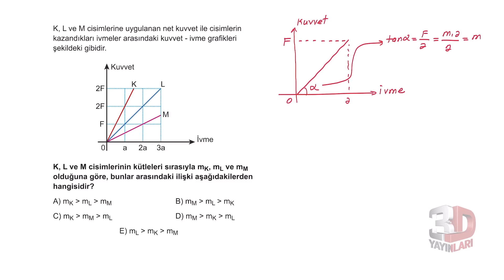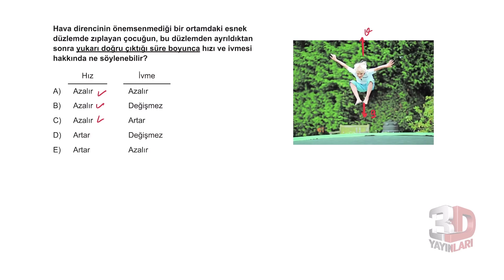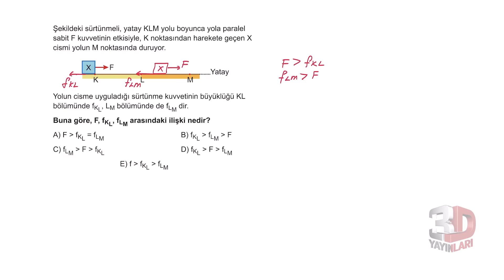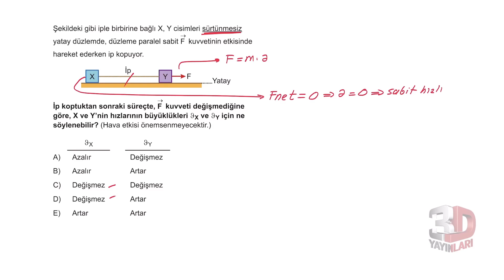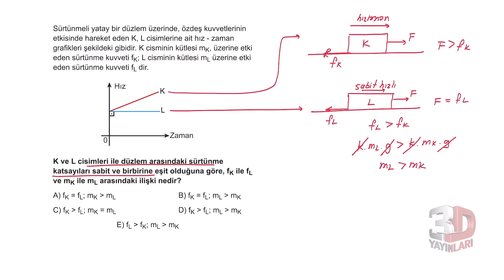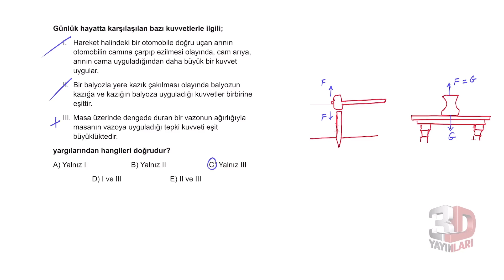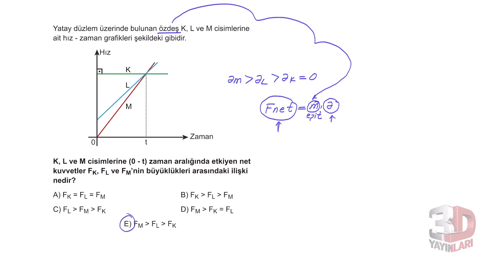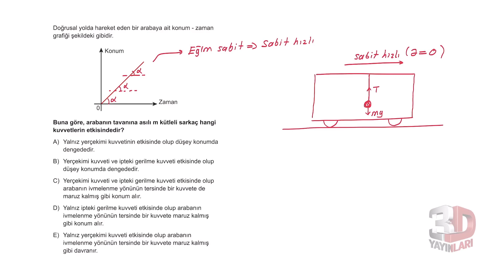TYT Fizik Soru Bankası Bölüm 7 Test 8